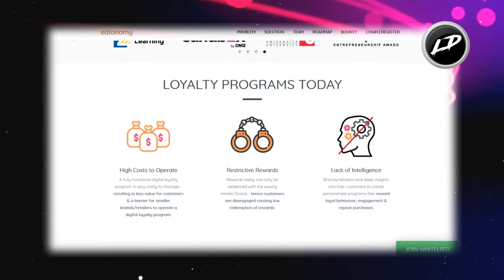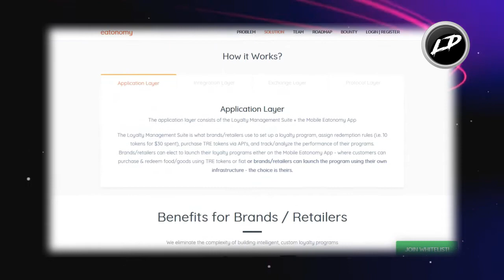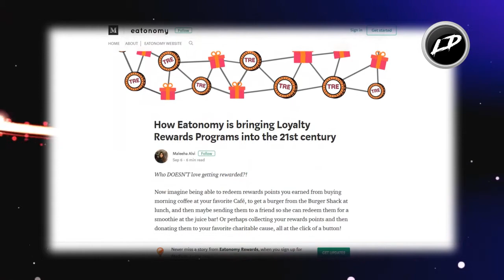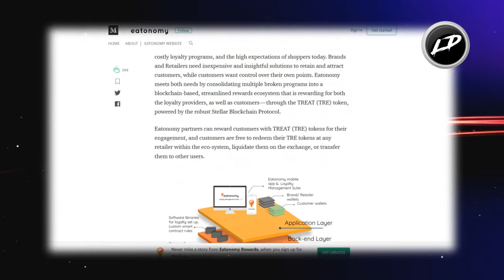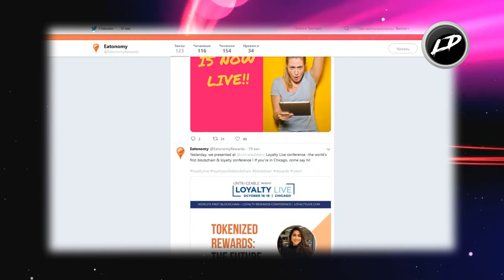ICO Обзор - Eatonomy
The theme of the project on the forum is -